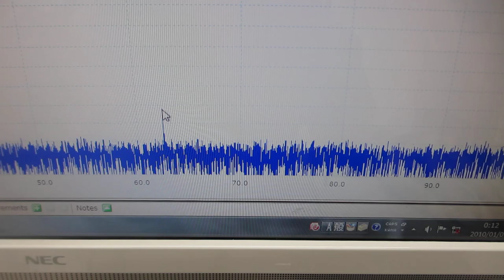超音波テスター：オシロスコープ100MHzタイプを利用した実験（超音波システム研究所）